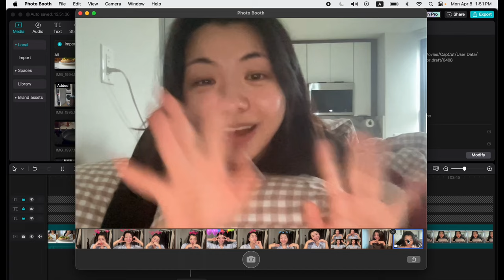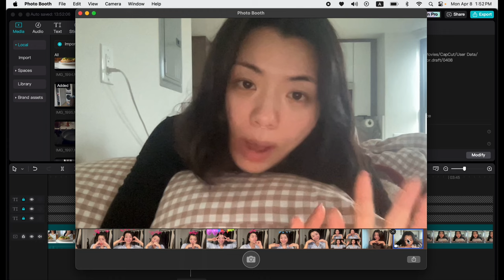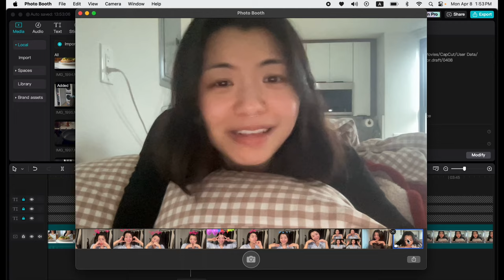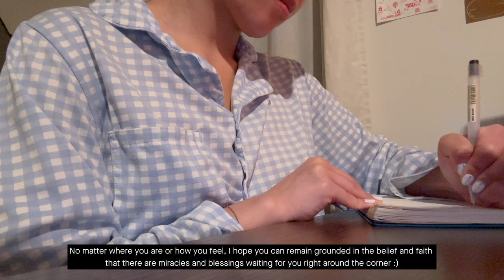Recovering from a stressful week with healthy meals, cleaning, friends, and actually going outside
Hi everyone, I’m Kathy (or Sujin) ⁎⁺˳✧༚

🛍️Amazon Storefront